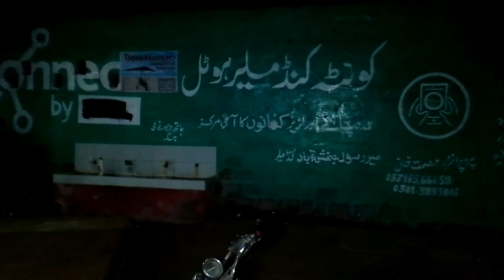kund malir fishing and hunting trip.. adventure trip with friends at kund malir blochistan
watch amazing views and location...